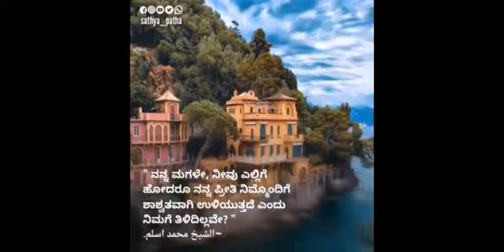ಮದೀನಾದ ಪ್ರಣಯ | Sathya Patha | Islamic Kannada Video